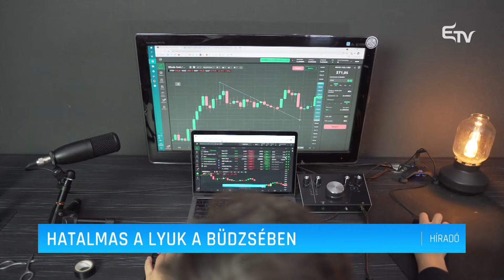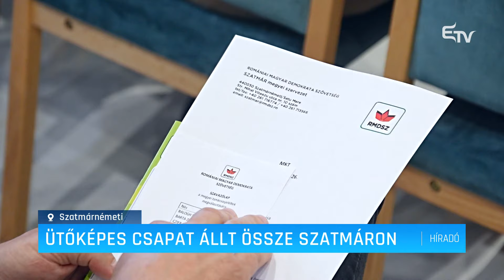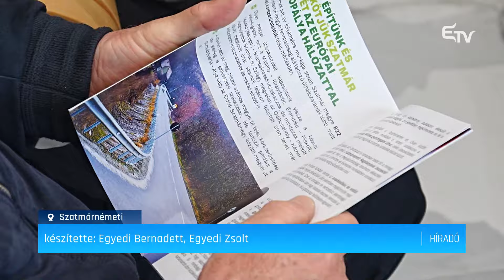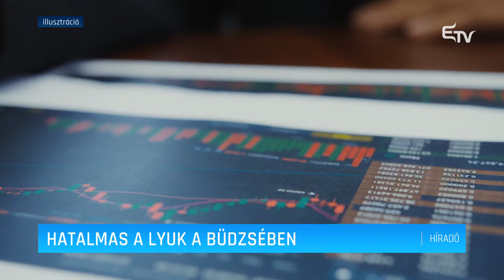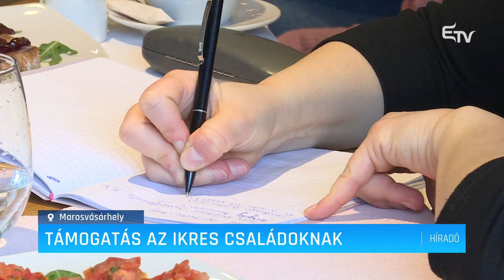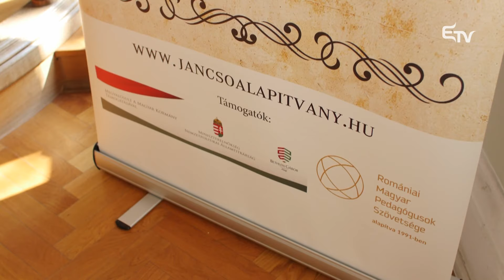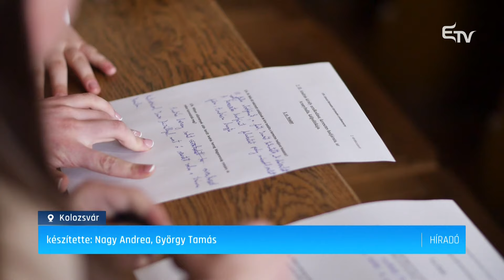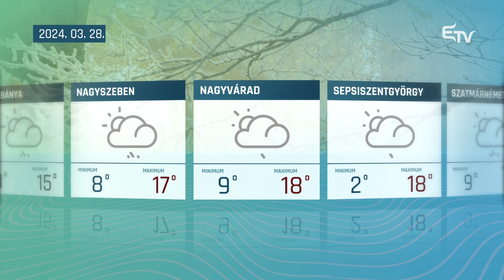Híradó 2024. március 27. – Erdélyi Magyar Televízió